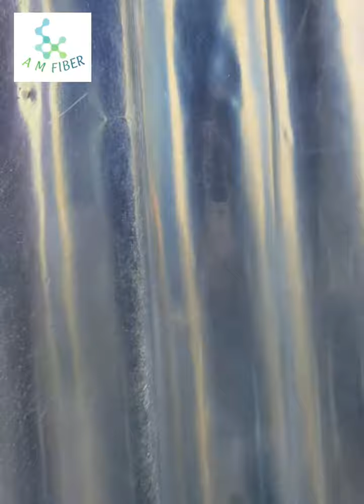FRP Corrugated Handmade sheets Production, Naalidar Fiber plastic sheet kaise banti hai.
FRP Corrugated sheet handmade production process,